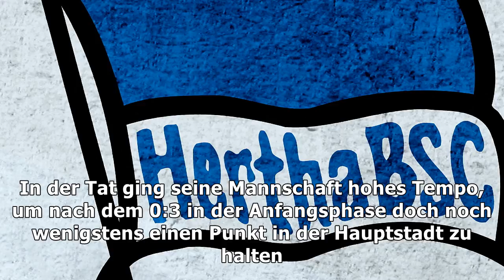Hertha bsc berlin